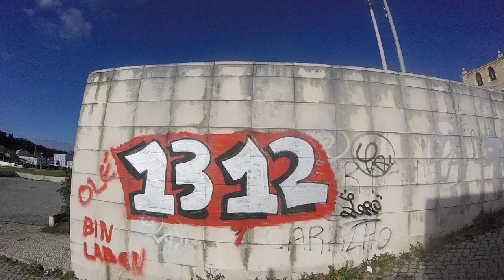Venham comigo nesta caminhada virtual (Parte um)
PT - Ora sejam muito bem-vindos à primeira Série de 2021, espero que tenham tido uma passagem de Ano com alegria.

Esta Série chama-se 'A primeira aventura de 2021'.

Primeiro de dez, gravado com uma GoPro Hero, em 720p 50fps.

EN - Come whit me on this virtual walking (Part one)

Be very welcome to the first Series of 2021, I hope you had a New Year's Eve joyfully.

This Series is called 'The first adventure of 2021'.

First of ten, recorded whit a GoPro Hero, in 720p 50fps.